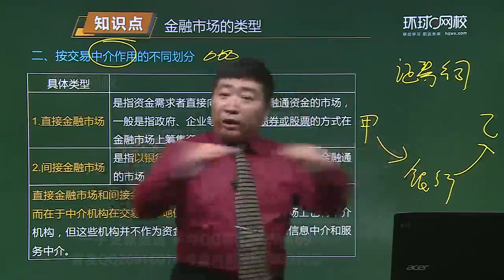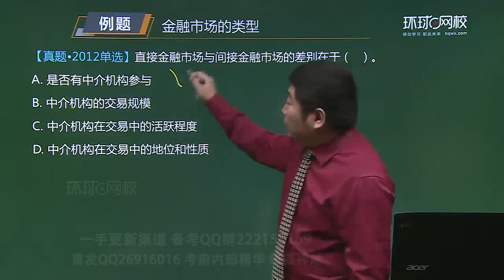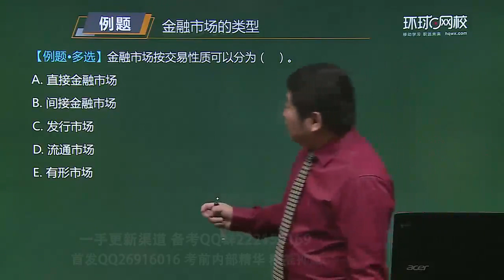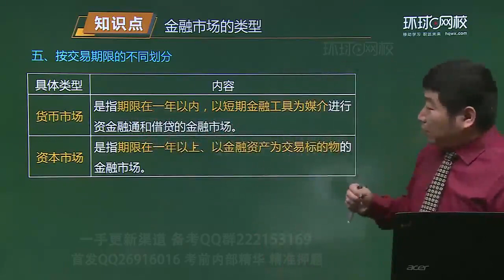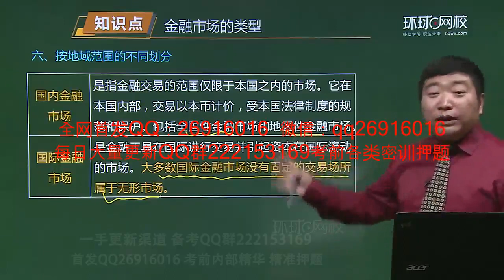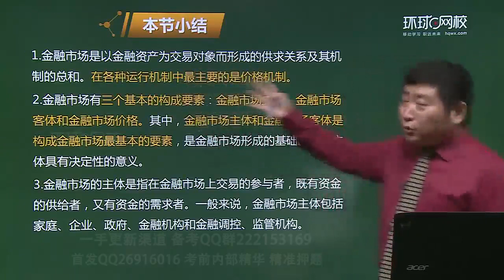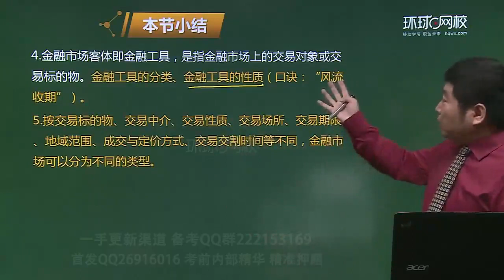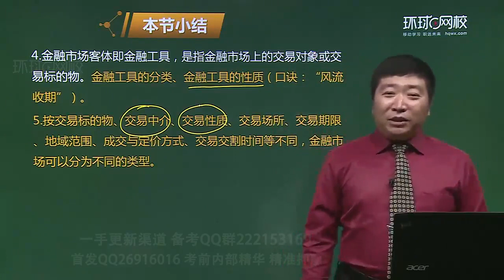04第1章金融市场与金融工具 第1节3